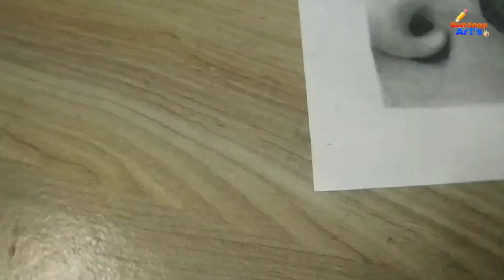how to draw | glossy lips |time lapse video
sandeep Art's🎨

  drawing material

1 artline pencil
2 small size paper (smooth texture)
3 tombow mono zero eraser
4 pencil eraser
5 filbert brush
6 kneadable eraser
7 simple eraser